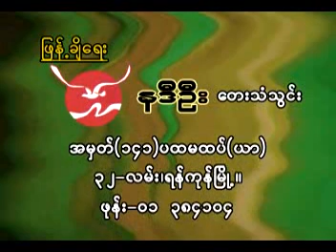04 MyaSeinTaungSayadaw DVD2၄။ ခဲယဥ္းတရားရရွိၿငား၊မမွားၾကေစနဲ႔